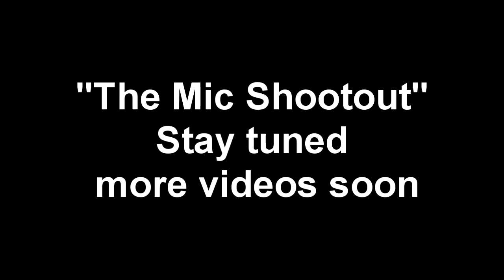BARITONE saxophone Mic Shootout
A mic shootout that will help you get an idea of how a mic can affect the sound of the Baritone saxophone.
The Baritone is the lower pitched saxophone usually used ( there is a bass saxophone but its  quite rare) .
Its sound can be growly and aggressive or soft and warm.
Its used  as the lower instrument in a brass section but sometimes also as a solo instrument.